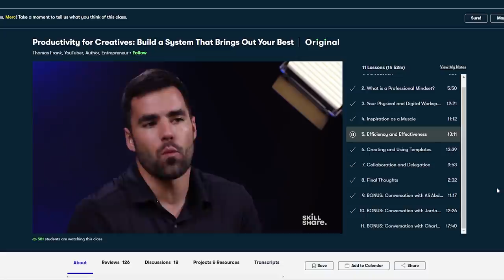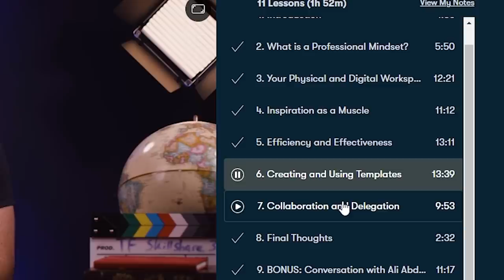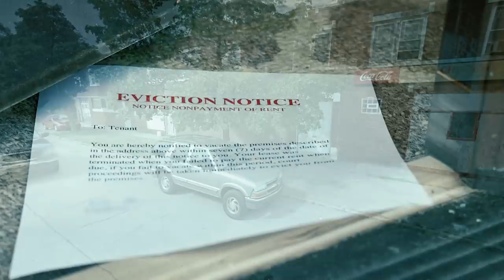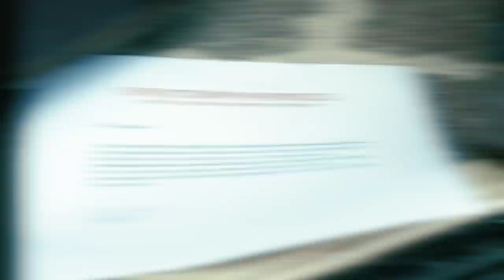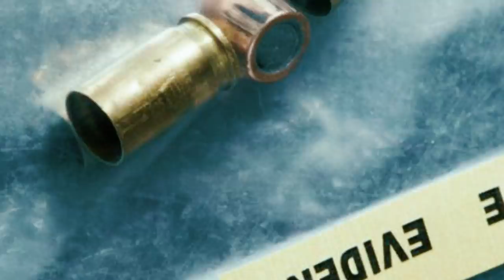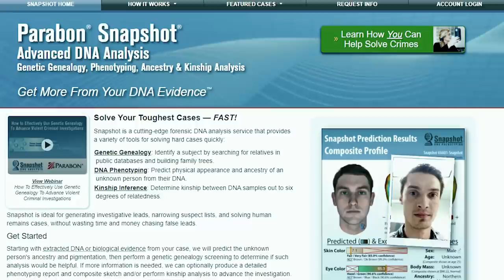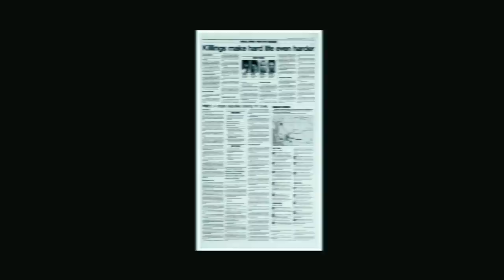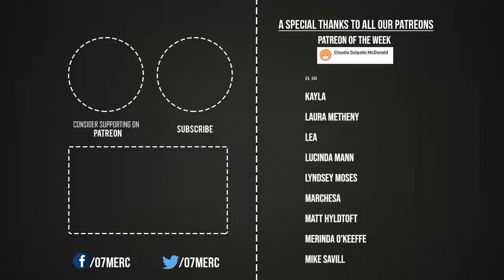4 Cases That Were Solved Recently